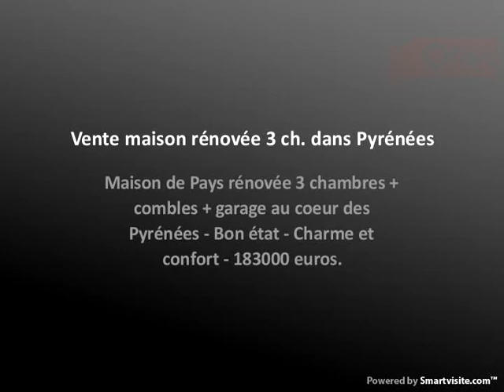Vente maison rénovée 3 ch. dans Pyrénées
Maison de Pays rénovée 3 chambres + combles + garage au coeur des Pyrénées - Bon état - Charme et confort - 183000 euros.